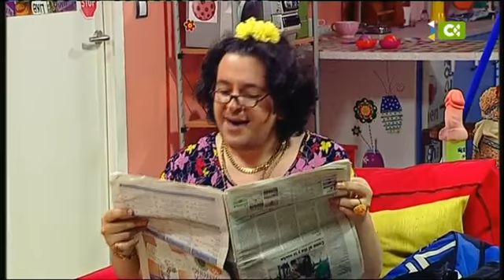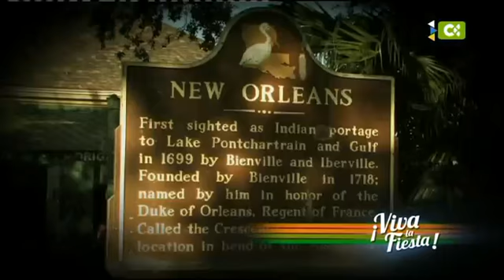13/05/13 Viva La Fiesta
¡Viva la fiesta!' es un programa de espectáculo, variedades, música y humor conducido por Ana Trabadelo y Daniel Calero.
La música de los artistas canarios es la gran protagonista de este espacio, con solistas, bandas y las orquestas que animan nuestras fiestas. Junto con el cartel musical de cada noche, además hay números de baile, magia, humor y varias secciones en las que se pedirá la participación del público.